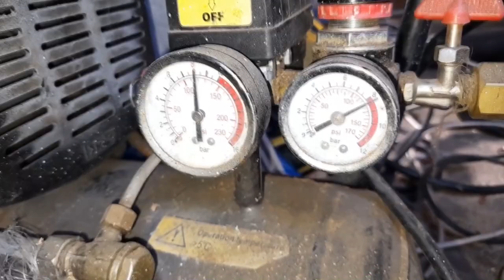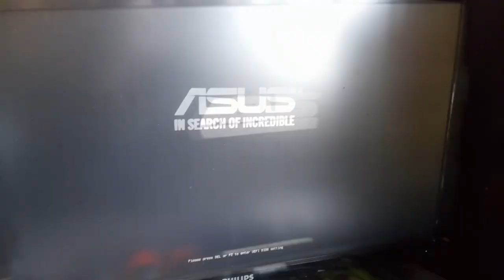Nettoyage vite fait des composants d'un PC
Si les ventilateurs soufflent trop, si ton PC s'arrête tout seul, ou même si visuellement ca devient trop moche, c'est qu'il est temps de faire un petit nettoyage, je te montre MA technique, c'est pas pour ça que c'est la meilleur...